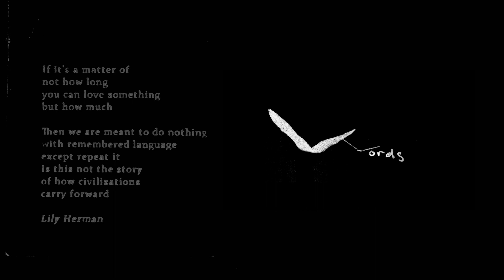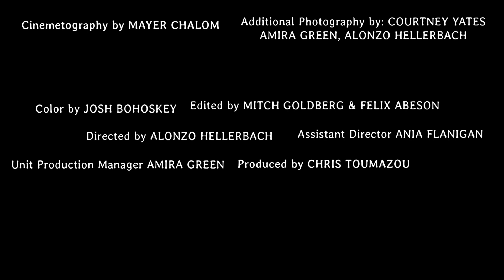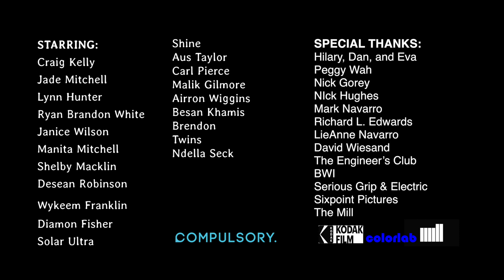JURDAN BRYANT - Words for Thomas (Official Video)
In memory of Thomas.

Directed by. Alonzo Hellerbach
Produced by. Chris Toumazou
DOP. Mayer Chalom
Additional Photography by. Courtney Sofiah Yates & Amira Green

Production Co. COMPULSORY
UPM. Amira Green
AD. Ania Flanigan

Gaffer. Madeline Becker
Key Grip. Nikki Powell
AC. Maja Feeney
Camera Assistant. Multisse Schizo

Art Direction by. Naomi Wilkins & Torianne Montes-Schiff
Sculptures by. Murjoni Merriweather

Wardrobe by. Zeno Cortez
Hair by. Manita Mitchell
PA. Audrea Wah

Post-Production:
Edited by. Mitch Goldberg & Felix Abeson
Additional Editing by. M
Colorist. Josh Bohoskey
Color Producer. Evan Bauer @The Mill

Special Thanks:
Hilary, Dan, and Eva, Peggy Wah, Nick Gorey, Nick Hughes, Mark Navarro, Richard L. Edwards, LieAnne Navarro, David Wiesand, The Engineer’s Club, BWI, Serious Grip & Electric, SixPoint Pictures, The Mill, Colorlab, KODAK